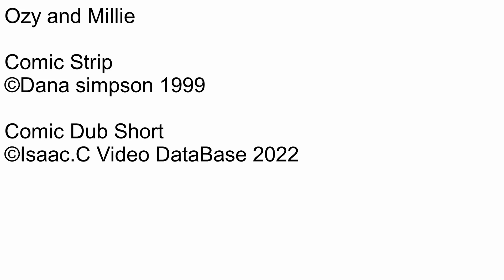Ozy and millie Comic dub Short Ep198 Dragon humor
Number: 198
Name: Dragon humor
Date this comic strip was created: April 22, 1999
Rated: 4+